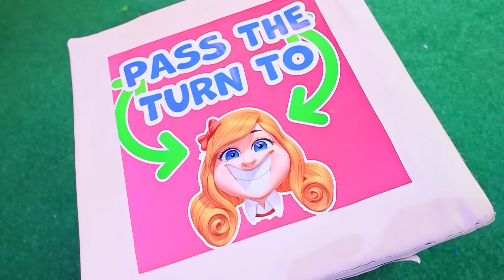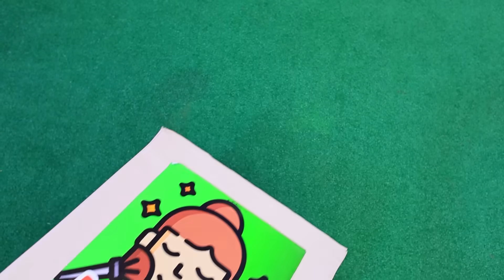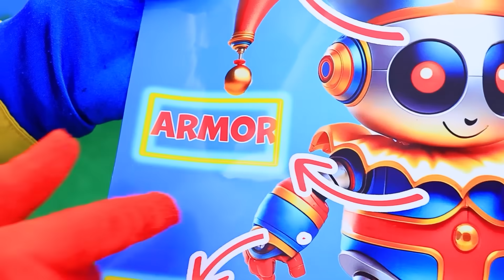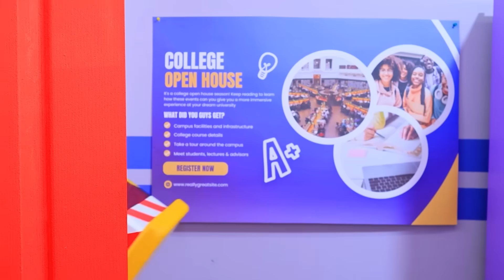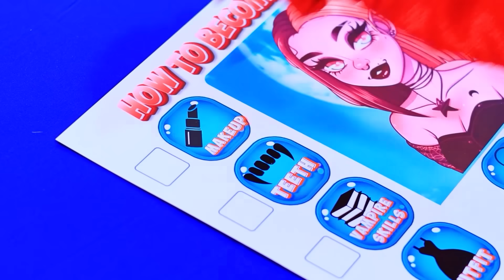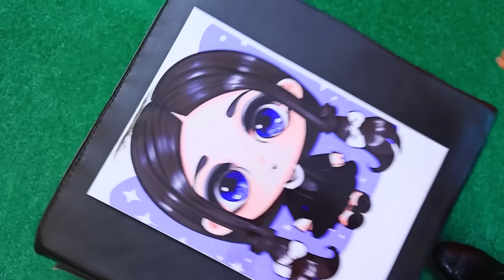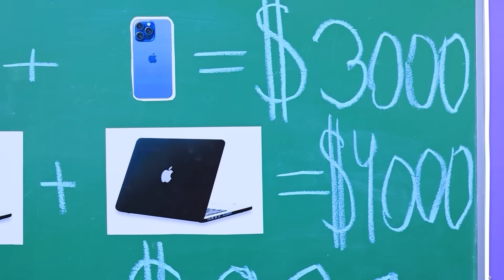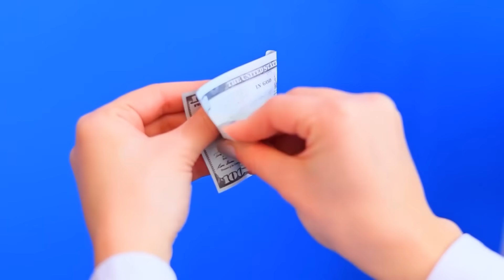¡Cambio de Imagen Extremo de Miss Delight vs Pomni vs Zookeeper a Sirena!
¡Construimos una Pequeña Casa para Alegría vs Ansiedad vs Envidia! | Activar TODAS las notificaciones
En este emocionante video, ¡sé testigo del cambio de imagen extremo de Miss Delight contra Pomni contra Zookeeper a sirena! Únete a nosotros mientras transformamos a Miss Delight, Pomni y Zookeeper en impresionantes sirenas. Observa el increíble viaje de cada personaje mientras se someten a un cambio de imagen mágico, mostrando sus estilos y personalidades únicos. ¿Quién tendrá la transformación más encantadora? ¡Sumérgete en esta fascinante aventura y descúbrelo!